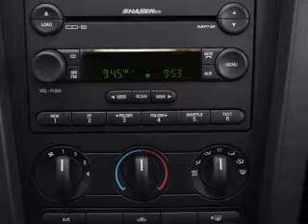2008 Ford Mustang - Huntersville NC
Year: 2008
Make: Ford
Model: Mustang
Trim: GT Premium
Engine: 4.6 liter 8 cylinder 24 valve
Transmission:
Color: Red
Mileage: 56989
Address:
13825 Statesville Rd